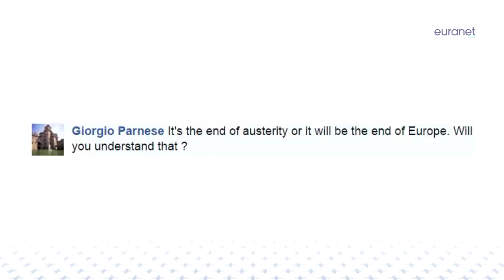Greek elections: Syriza is ready to make some concessions - U Talking to Me? debate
Syriza, the Greek far left-wing and anti-austerity party, led by Alexis Tsipras, nearly gained the majority in the Greek government during the national elections last Sunday (January 25). A victory that could be the starting point of a new era of anti-austerity policies in the EU. However, the big question whether Greece will have to pay its debt or not is still out there and Syriza will have to deal with its EU partners and creditors. During our weekly program “U talking To me?”, Kostas Chrysogonos, member of Syriza party and of the European United Left at the European Parliament, said that Syriza is ready to make concessions.